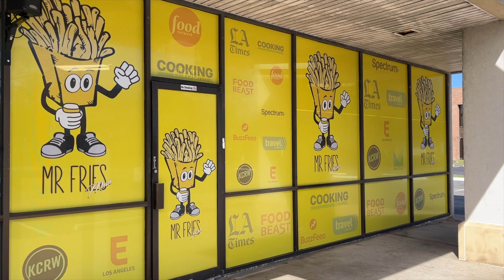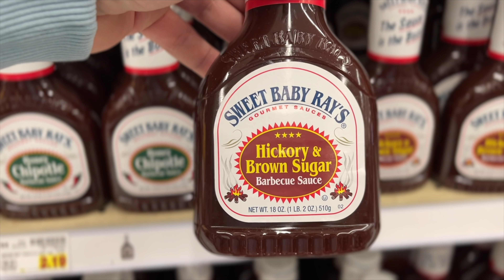E' TUTTA CARNE TEXANA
Cosa uso per filmare:
-Sony a7c
-GoPro 9